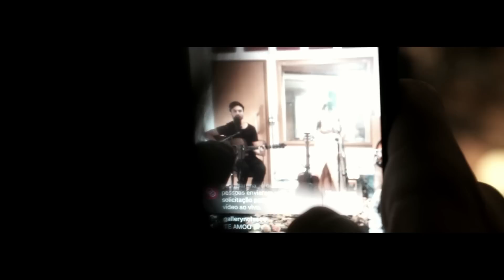“Eu Me Lembro part. Pedro Pascual” ao vivo (ESPECIAL MINI-TURNÊ) - Mariana Nolasco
Em homenagem a “MINI-TURNÊ” pelo Brasil de 2017, resolvi gravar algumas músicas que estiveram no repertório.  Foram 10 estados brasileiros, quase 20mil abraços, 25 shows em 2 meses e todas as sessões esgotadas (vocês são demais!). Então pra comemorar, resolvi chamar alguns amigos para participar da gravação e sentir um pouquinho do que senti nesses 2 meses maravilhosos. Mas é claro que não poderia deixar de compartilhar com quem possibilitou com que tudo isso acontecesse… Vocês. Esse ano voltarei pra todos os estados e passarei por todos os outros que ainda não fui. Quero conhecer cada um de vocês. S2

Eu me lembro - Clarice Falcão
Composição: Clarice Falcão

FICHA TÉCNICA VÍDEO:
Direção: João Queiroz
Direção de Fotografia: Renan Campanini
Direção de Arte: Marcos Carvalheiro
1º assistente de câmera: Nicholas Kjaer
2º assistente de câmera: Renan Campanini
Produtora: Cinematik Studios

FICHA TECNICA ÁUDIO:
Voz: Mariana Nolasco
Violão Aço: Pedro Pascual
Violão Nylon: Rovilson Pascoal
Arranjo: Rovilson Pascoal
Mixagem/Masterização: Raul Alaune
Composição: Clarice Falcão

Agradecimentos:

Gostaria de agradecer a pessoa que possibilitou minha “Mini-turnê” pelo Brasil, e fez com que tudo acontecesse da melhor maneira possível. Felipe Simas, muito obrigado por todo o carinho e cuidado. Mesmo.
Mariana Martins e Isadora Silveira que nos proporcionaram toda a organização do projeto! Brigada =)
Julia Pak, gostaria de agradecer ao figurino maravilhoso e criado com tanto carinho para a minha turnê! Brigada por tudo!
Rovilson Pascoal que com o Pedro Pascual me acompanharam tocando e criaram os arranjos tão lindos de todas as músicas que cantei, as experiências foram únicas em cada uma das cidades! “Tem coragii?” hahahaha
E em 1º lugar, as pessoas que não poderiam faltar nesse projeto. Nada disso teria acontecido sem VOCÊS! Sou eternamente grata, e posso garantir que tudo isso é o começo de tudo que ainda virá.

EU ME LEMBRO
(Clarice Falcão)

Era manhã
(Três da tarde)
Quando ele chegou
(Foi ela que subiu)
Eu disse: Oi! Fica à vontade
(Eu é que disse oi, mas ela não ouviu)

E foi assim que eu vi que a vida colocou ele (ela) pra mim
Ali naquela terça-feira (quinta-feira) de setembro (dezembro)
Por isso eu sei de cada luz, de cada cor de cor
Pode me perguntar de cada coisa
Que eu me lembro

A festa foi muito animada
(Oito ou nove gatos pingados no salão)
Eu adorei a feijoada
(Era presunto enrolado no melão)

Ela me achou muito engraçado
(Ele falou, falou e eu fingi que ri)
A blusa dela tava do lado errado
(Ele adorou o jeito que eu me vesti)

Eu me lembro
(Eu me lembro)
Eu me lembro!